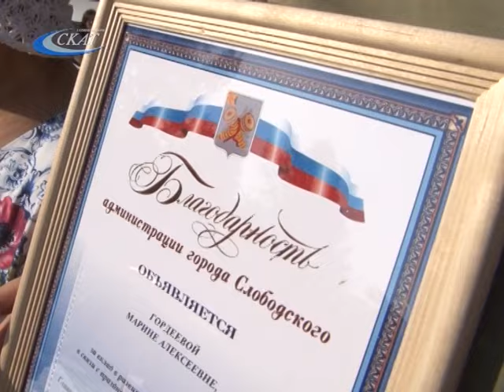ТОРЖЕСТВЕННОЕ МЕРОПРИЯТИЕ, ПОСВЯЩЕННОЕ ПРАЗДНОВАНИЮ ДНЯ ПЕРВОМАЙСКОГО МИКРОРАЙОНА